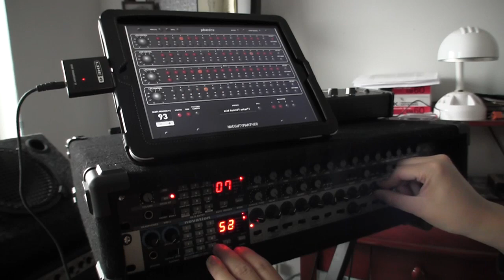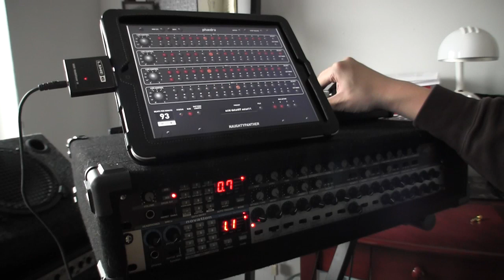iPad with Phaedra, Novation Drum Station, Novation A-Station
just a little christmas morning 2013 acid jam. iPad and MIDI Mobilizer II running Naughty Panther Phaedra and the two rack boxes, going through an old Radio Shack mixer direct into camera.